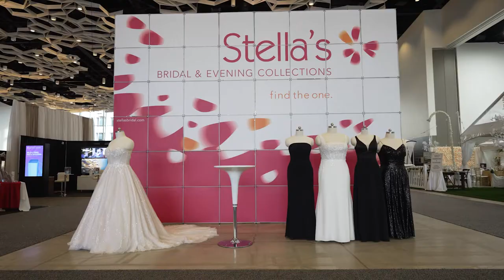Wonderful Wedding Show 2022 Promo Video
The 2022 Wonderful Wedding Show
Video: Brannek Video Productions